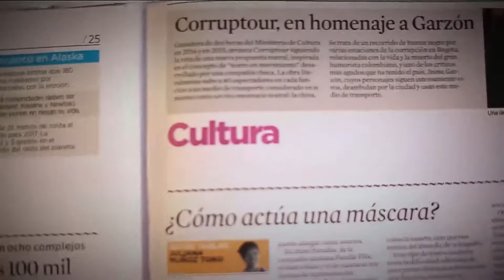Metroparques [Parihueliando con vos] Telemedellín